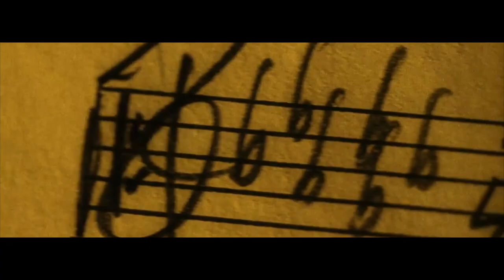Jazz is dying - some clips in jazz movies | 【混剪】爵士已死——电影中的爵士乐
Clips from《La la land》《Miles ahead》《Whiplash》《Born to be blue》《The legend of 1900》《Mo' Better Blues》
素材来自《爱乐之城》《爵士风情》《爵士灵魂》《生为蓝调》《海上钢琴师》《爆裂鼓手》
BMG:Justin Hurwitz -《Overture》